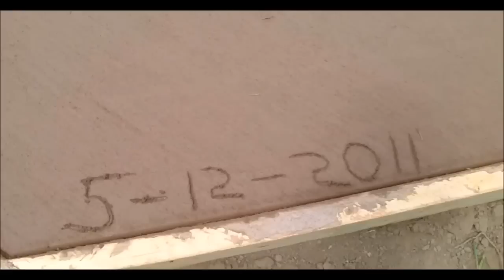Беседка своими руками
Беседка своими руками-видео о строительстве деревянной восьмиугольной беседки своими руками.
Проекты, чертежи, пошаговые руководства по строительству каркасных домов, гаражей, бань, беседок, навесов, террас , веранд.

На сайте представлены более 200 различных проектов домов, бань беседок и многое другое.
Собственное производство
-Строим  из сухого бруса вакуумной сушки
-Финская технология двойной брус
-Каркасная технология